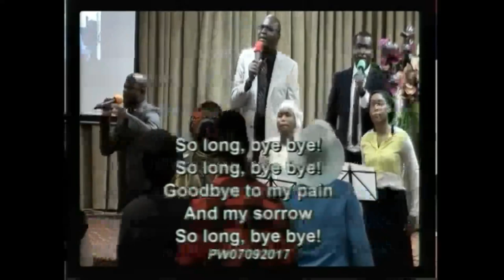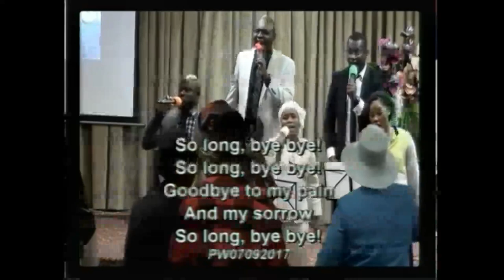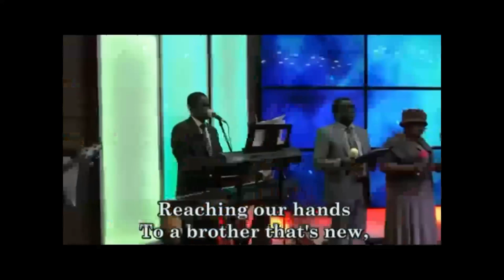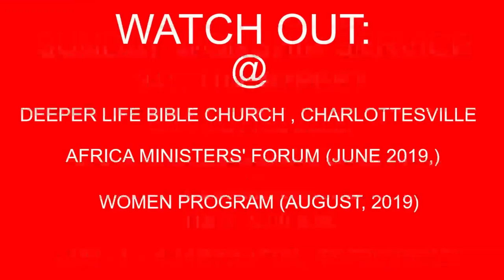SONGS FOR OUR SERVICE OF 06 S02 and M03 2019